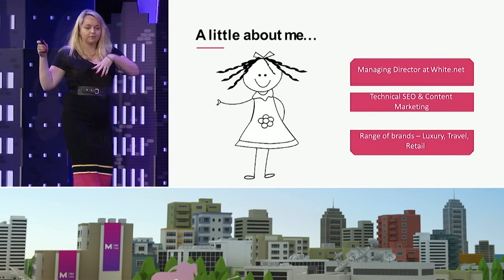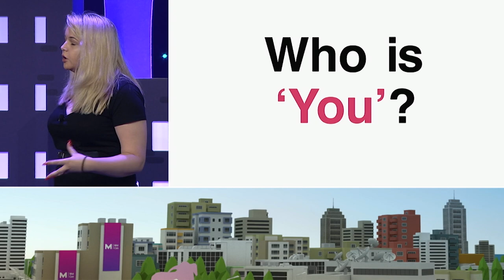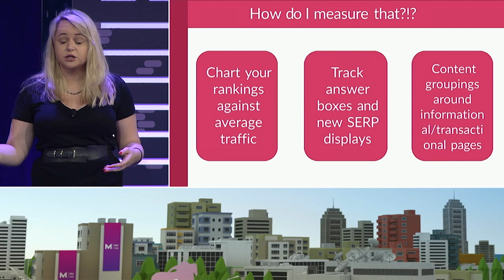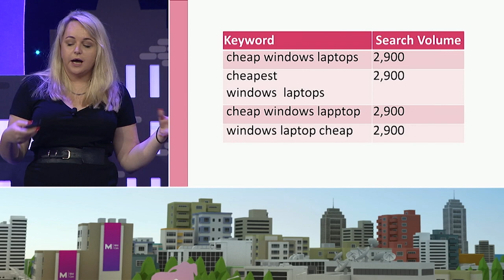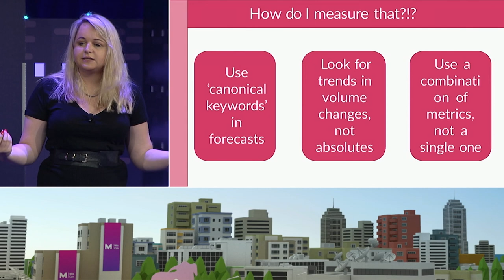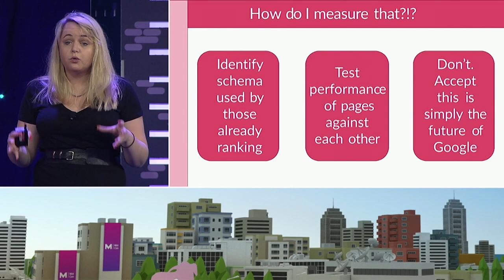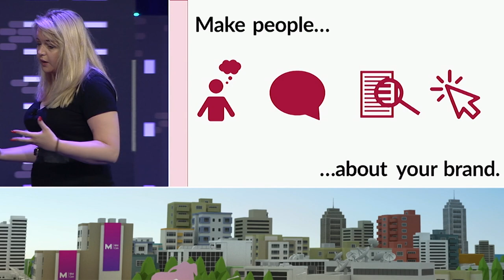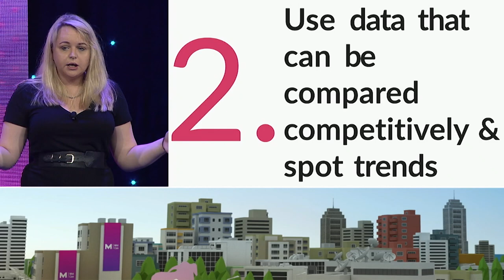The World of Voice Search, Knowledge Graph, and Brand [MozCon 2018] — Hannah Thorpe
Searchers are spending more time on the SERPs (or outside of it completely with options like voice search) and less on our websites than ever before, but does that mean we should stop investing in SEO? My talk will cover what metrics we should care about in today’s search landscape and how our strategies need to change to keep pace.